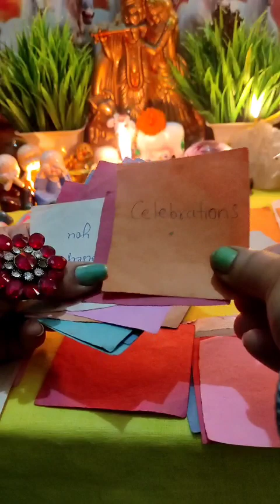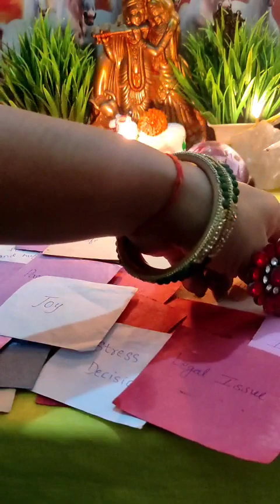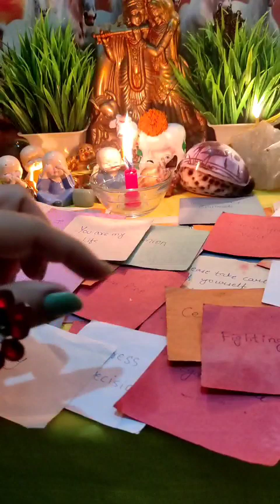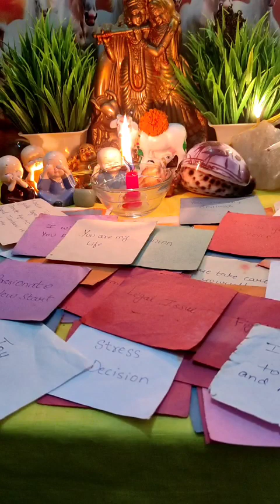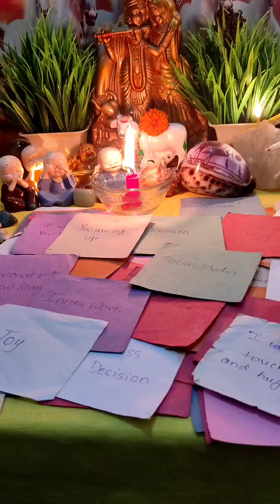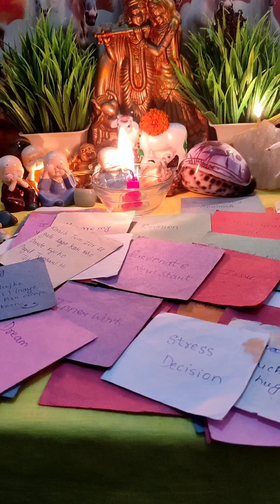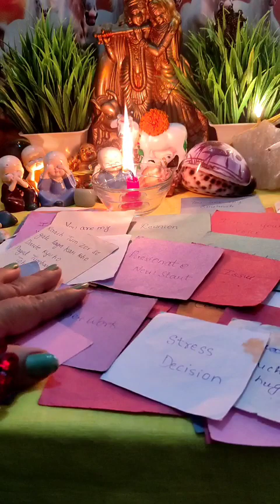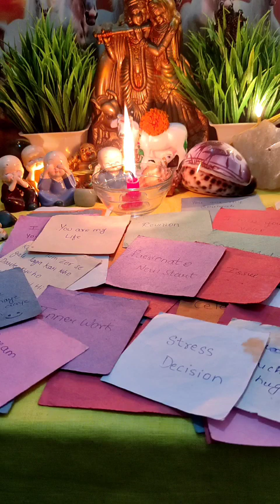💋💌❤उनका संदेश आपके लिए [Current Feelings] Timeless